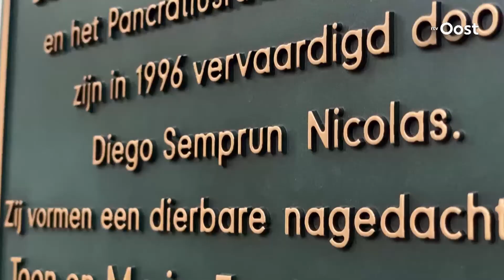Diego Semprun Nicolas: "Wat de familie bereikt heeft is geweldig" - Twente TV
Grote exposities, over de hele wereld: Diego Semprun Nicolas is een grote naam in de glaskunst wereld. En dat talent heeft hij niet van een vreemde. Vijf generaties van zijn familie hebben de kleurrijke ramen in de Pancratius basiliek gemaakt. “Ik ben heel trots op wat mijn familie bereikt heeft”, zegt Diego Semprun Nicolas.

Van jongs af aan is hij onder de indruk van glaskunst. “Je kan bijna niet anders als je je familie in de ateliers bezig ziet, zeker met die grote imposante ramen”, legt Nicolas uit. “Als we naar de kerk gingen lette ik ook altijd meer op de ramen dan op de kerkdienst zelf.” Het werk heeft zoveel indruk op hem gemaakt dat hij niet anders kon dan zelf ook de kunstwereld te betreden.